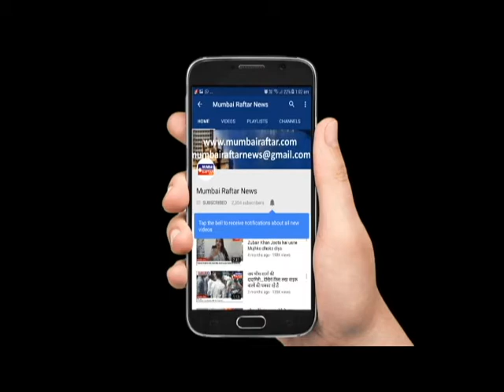PRESS CONFERENCE WITH SHABNAM SHAIKH IN JANTA DARBAR